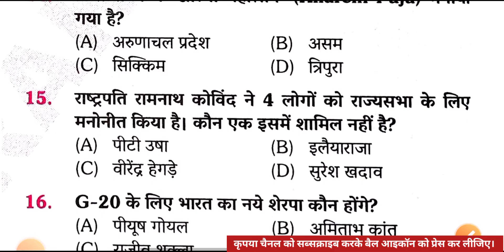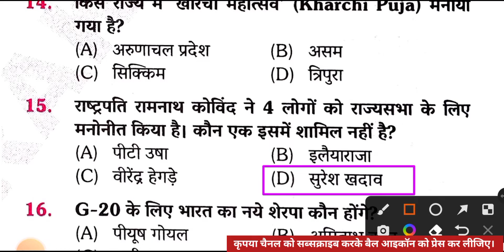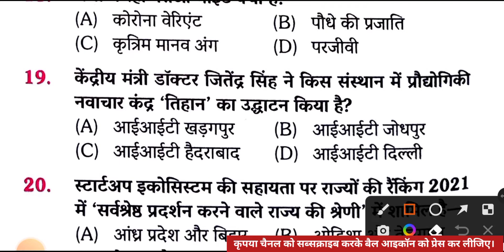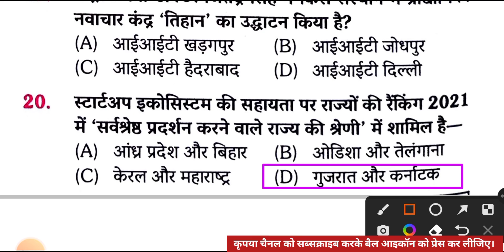करेंट अफेयर्स प्रैक्टिस सेट- 42 || आने वाली सभी परीक्षाओं के लिए उपयोगी Top 10 Current Affair Ques.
करंट अफेयर के महत्वपूर्ण 10 प्रश्नों को प्रतिदिन इस वीडियो के माध्यम से प्रैक्टिस कर सकते हैं।

इस प्रैक्टिस सेट में करंट अफेयर्स के जो प्रश्न सॉल्व कराए गए हैं वह  "रुकमिणी पब्लिकेशन"  से लिया गया है| सभी प्रश्नों को डिटेल में पढ़ने के लिए आप रुक्मणी पब्लिकेशन के करंट अफेयर्स की बुक को खरीद सकते हैं यह आपके लिए बहुत ज्यादा उपयोगी रहेगी l

करेंट अफेयर्स प्रैक्टिस सेट || आने वाली सभी परीक्षाओं के लिए उपयोगी Top 10 Current Affair Ques.
करंट अफेयर
करंट अफेयर प्रैक्टिस सेट
Top 10 Current affairs
समसामयिकी भारतीय और वैश्विक
करंट अफेयर टॉप 10 क्वेश्चन
डेली करंट अफेयर
टॉप 10 क्वेश्चन फॉर करंट अफेयर
current affairs 2022
टॉप 10 करंट अफेयर्स क्वेश्चन
current affair
current affairs
Complete January to July 2022 Current Affairs
up current affairs last 6 months
6 months current affair

latest news
Daily Current Affairs Booster
Current Affairs
current affairs 2022
current affairs important questions next exam current affairs
current affairs for railway bharti current affairs in hindi
current affairs
study point current affairs
how to read current affairs
current affairs for railway exam 2022 last 6 months current affairs 2022
6 months current affairs 2022
crack next exam current affairs
crazy gk tricks current affairs
current affairs practice set 2022

current affairs for super tet 2022 current affairs super tet 2022